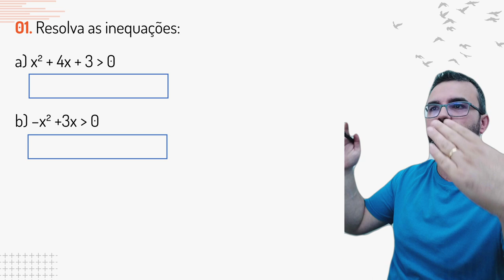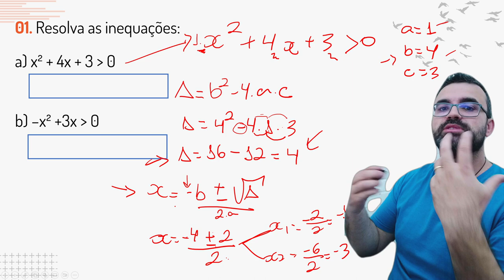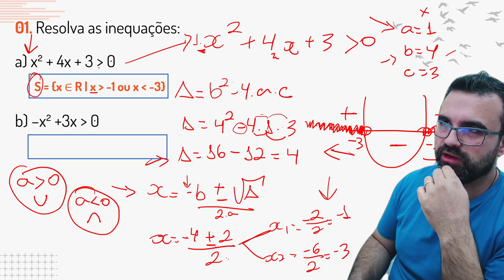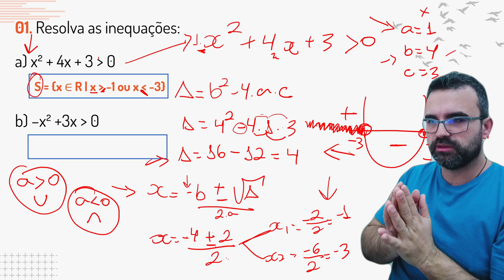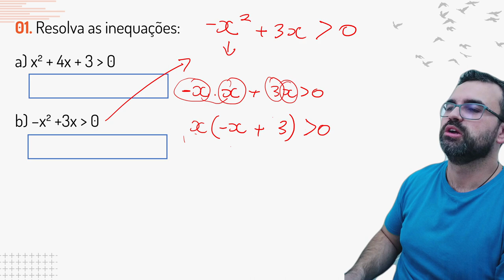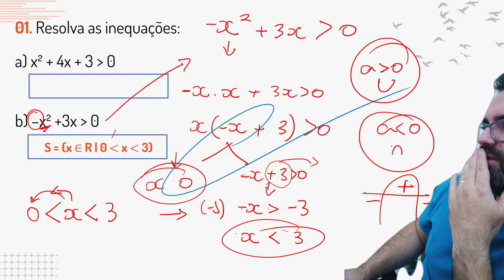Nunca mais erre INEQUAÇÕES com Matemática na Prática 5.0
Matemática 9º Ano do Ensino Fundamental II - Exercícios Personalizados by Letícia

Inequações, jogo de sinais, operações inversas